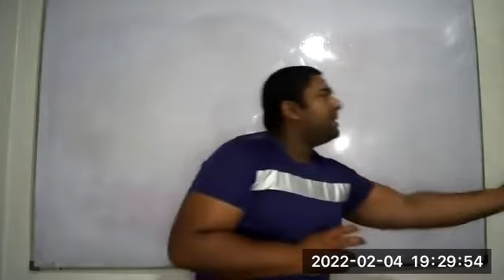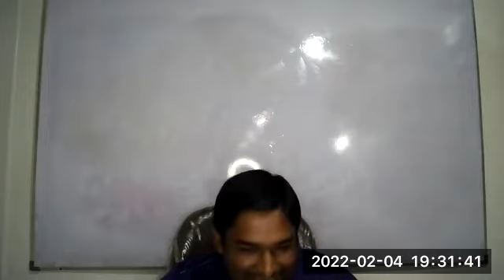Grade 08[Session 13/Food Preservation]2022/02/04#2